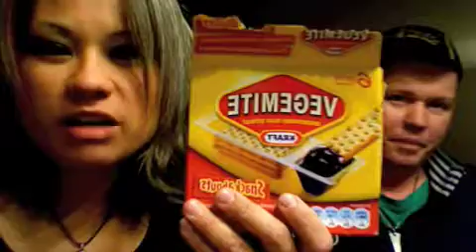That's not Funny!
A blend of vids.  Clips and shit.